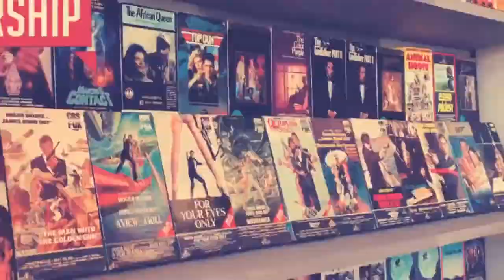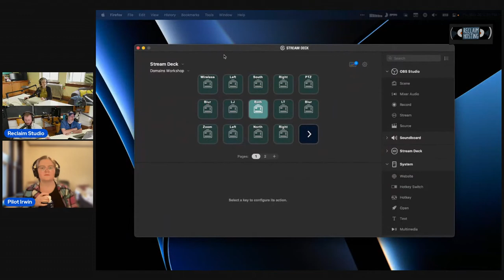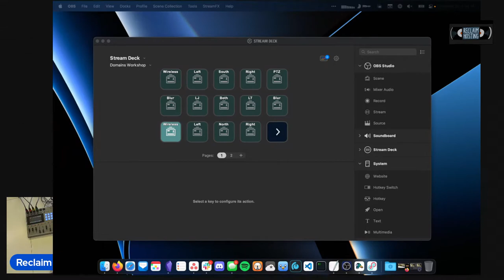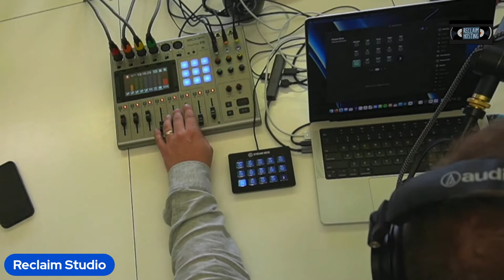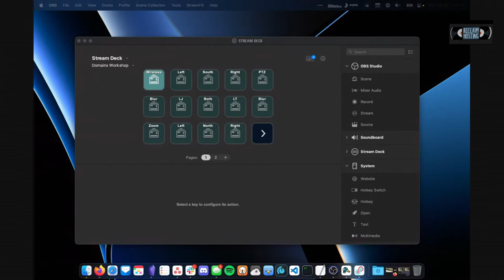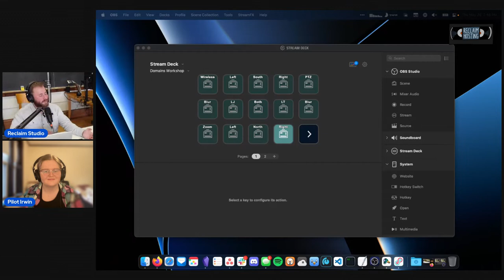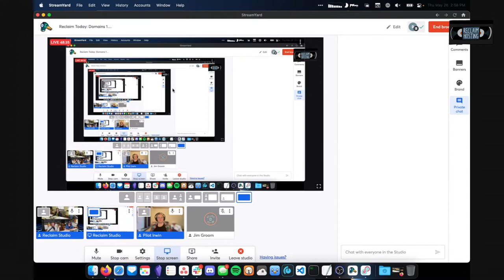032: Domains 101 & 201 Workshop Debrief!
In this episode of Reclaim Today Lauren, Taylor, Pilot, and Jim debrief about the Domains 101 and 201 workshop run virtually for participants, while at least three of the four Reclaimers were delivering it from a Tech Bar studio at St. Norbert College. The video provides a reflection on the two-day workshop as well as a look at the audio and video setup in the Tech Bar lab that made it all possible.